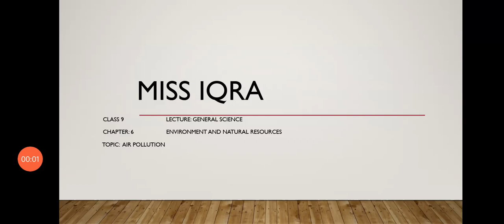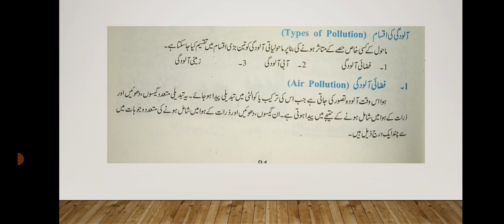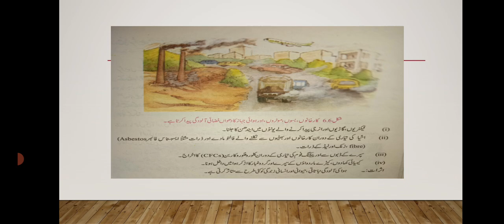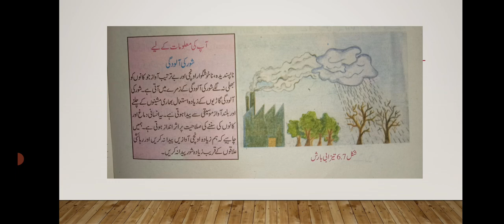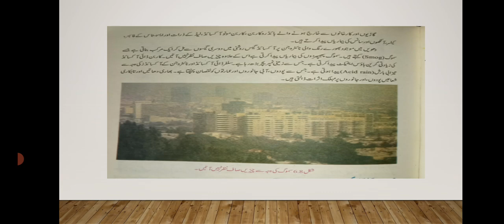9th || G science lec#20